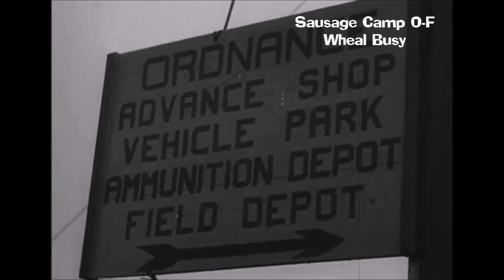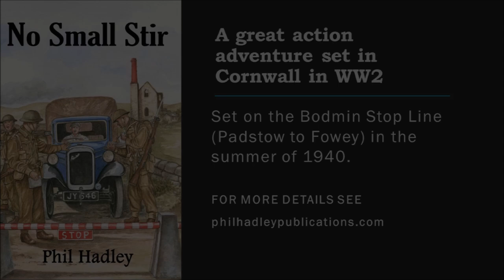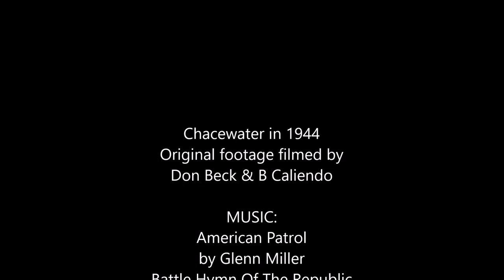Chacewater in 1944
Chacewater is a small village between Truro and Redruth. It 1944 it sat on the main A390 road and was chosen as a US Sausage Camp (O-F) as the troops marshalled and embarked for D-Day. Thus the camp which stretched from Scorrier through Chacewater and then turned up onto Kerley Hill was home to 2800 troops preparing to liberate Europe. Just up the road on the B3277 there was another sausage camp (O-C) housing a further 2800 men running from Chiverton Cross to Threemilestone where it joined the A390 and continued into Truro past Treliske (now the site of the hospital) towards HigherTown. In this amazing footage from May/June 1944 we see Chacewater and the surrounding area as it's never been seen before or since! These troops embarked in Falmouth and were part of Force B arriving on Omaha at about 10:30am on D-Day.